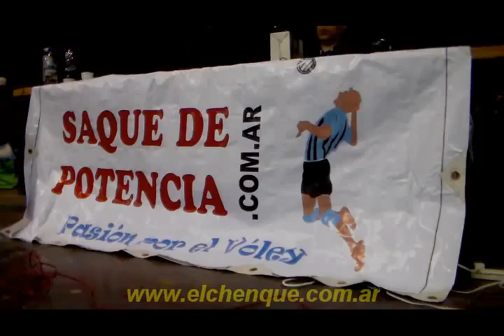«Partido de Voleibol Argentina-Chile -Juan Carlos Zamora 2015-»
Por la segunda fecha del Premundial de Voleibol Mundial Japón jugado en Comodoro Rivadavia se enfrentaron Argentina-Chile. Donde las locales vencieron por 25-5, 25-16 y 25 -13.
Al finalizar el encuentro el Sr. Juan Carlos Zamora entrevista a la Srta. Julieta Lazcano para su sitio saquedepotencia.com.ar
La selección argentina de vóleibol, Las Panteras, tuvo un excelente cierre en el Premundial disputado en Comodoro Rivadavia al vencer 3-2 a Perú y consagrarse campeón invicto en el certamen que se disputó con la organización de la Federación Chubutense de Voley.
4 de Junio 2015. Comodoro Rivadavia, Chubut, Argentina.